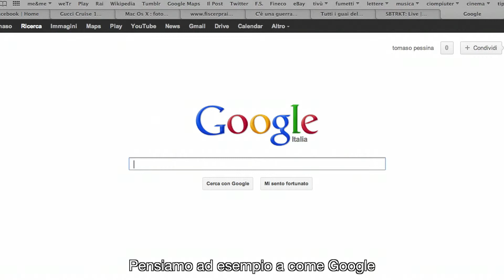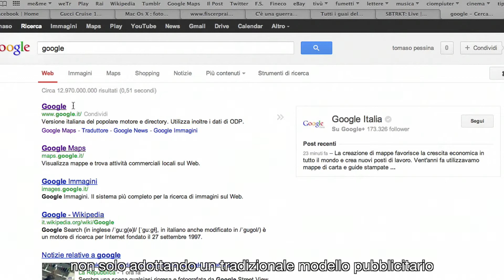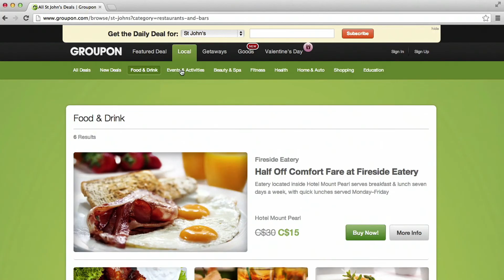Francesco Saviozzi -- "Le valutazioni delle aziende tecnologiche sono giustificate?"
Francesco Saviozzi, SDA Professor di Strategia e Imprenditorialità, spiega cosa deve fare un'azienda operante nel campo della tecnologia per avere successo nel mercato odierno, illustrando quattro principi chiave da seguire per un modello di business sostenibile e di successo.